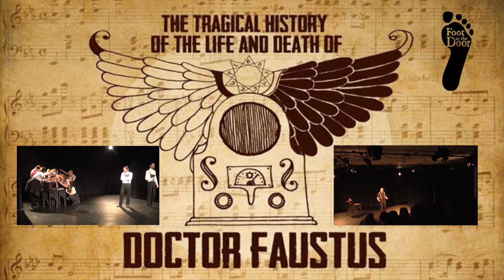Valdes and Cornelius | Act One Scene One | Doctor Faustus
"Make me blessed with your sage conference!"
Faustus declares to his friends, that he has set aside all other forms of learning, in favour of magic. They agree to teach Faustus, describing the wonderous powers that would be his, if he studies this form.

"And this the man, that in his study sits."
The prologue sets the scene for the rest of the play, as the chorus enter and introduce us to the character of Doctor Faustus.

Recorded from their performance, at the Malting's Arts Theatre in St Albans, Foot in the Door Theatre fresh off the back of their festival run,  bring to life Christopher Marlowe's funny, haunting play. Packed with dancing, singing, and a 1940's jazz inspired soundtrack.

Cast
Faustus - Thomas Bijok
Valdes - Matt Robinson
Cornelius - Nick Edgeworth
Wagner - Peter Jennison

Crew
Director:                Gina Thorley
Assistant Director: Wesley Buckeridge
Choreographer:      Emily Cutler
Company Director: Kathryn Raw